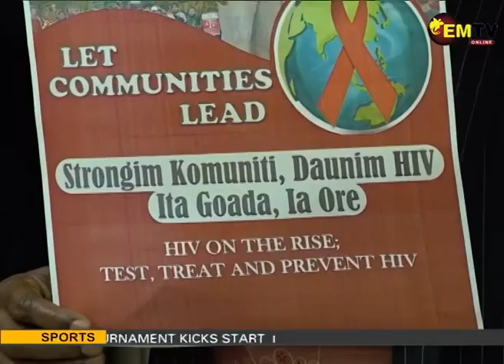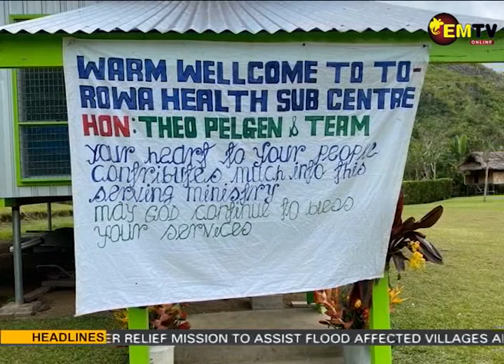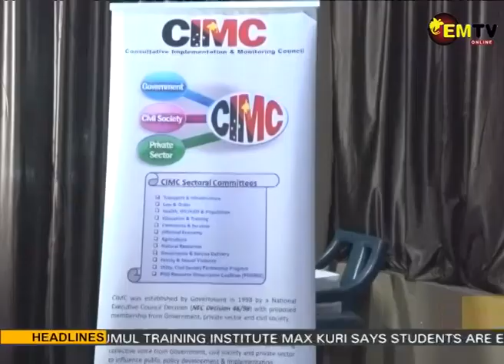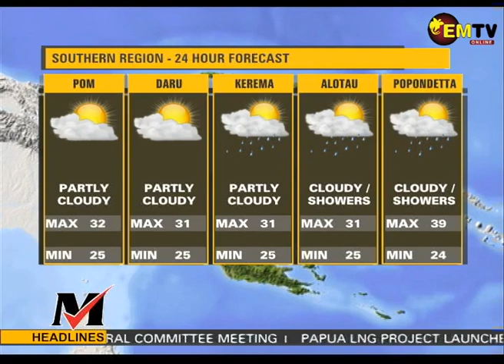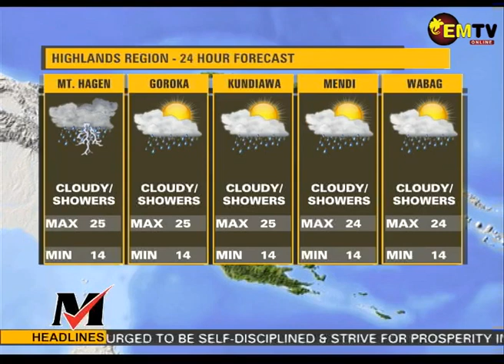NATIONAL EMTV NEWS , SUNDAY 19TH NOVEMBER, 2023